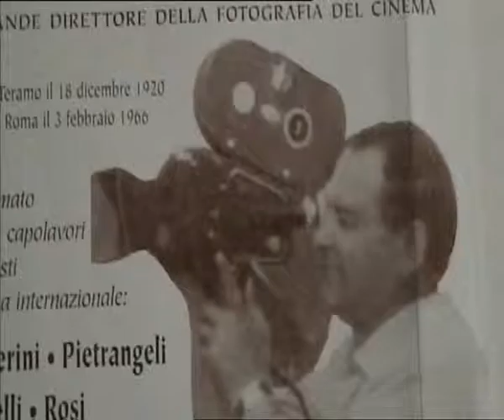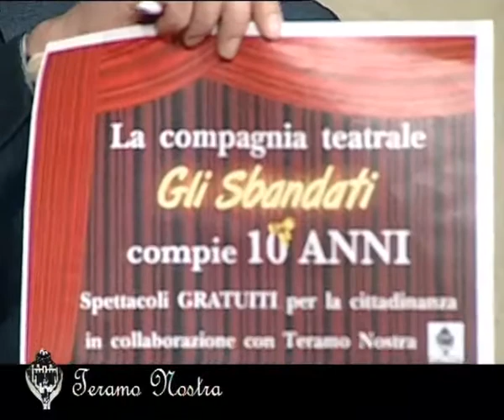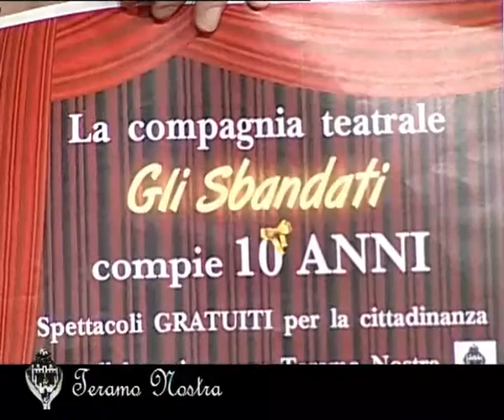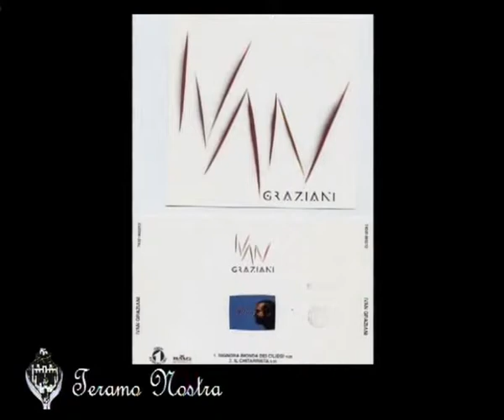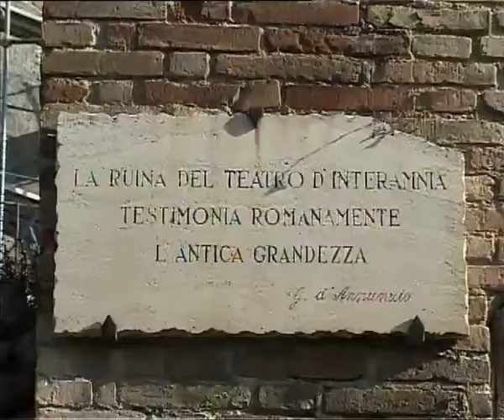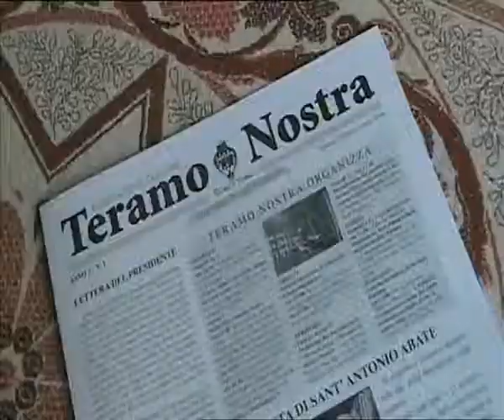TERAMO NOSTRA 14 05